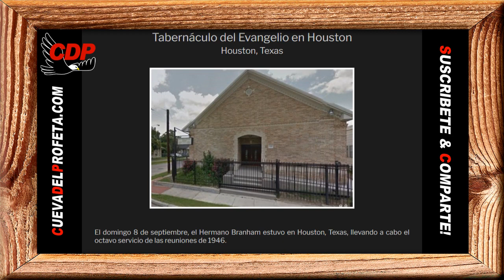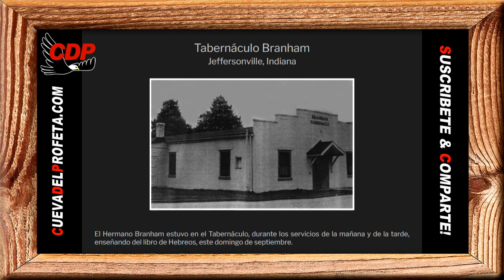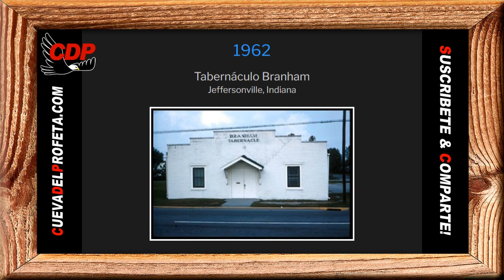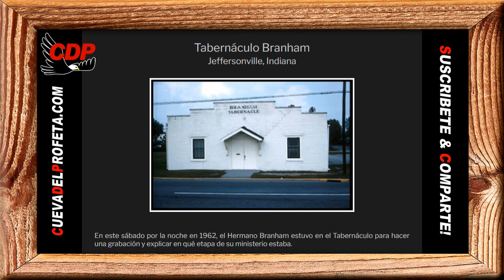Pan Diario: En esta edad en donde la unción del anticristo es tan perfecta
Pan de Vida Diario ～ En esta edad en donde la unción del anticristo es tan perfecta ～William Branham en Español

00:00 Bienvenida Cueva del Profeta
00:12 Cita Biblíca
00:45 Cita del Mensaje de William Marriom Branham

profeta branham
hermano branham
predicas cristianas
edgardo rivera